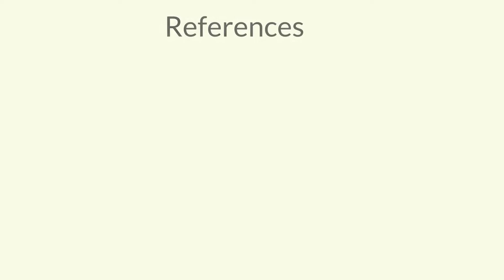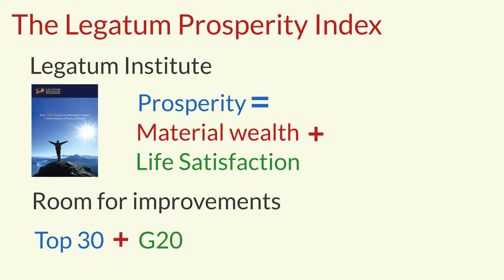[Prosperity1] Best30 (+G20) countries to live in the world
Reference / 参考資料
Legatum Institute “The Legatum Prosperity Index 2020”
レガタム研究所「レガタム繫栄指数2020」

【繁栄度２】住みやすい国トップ30（+G20）/[Prosperity2] Best30 (+G20) countries to live in the world